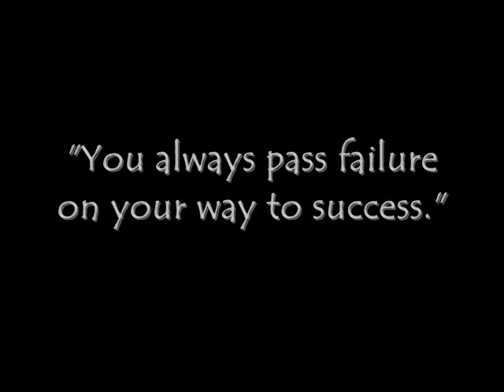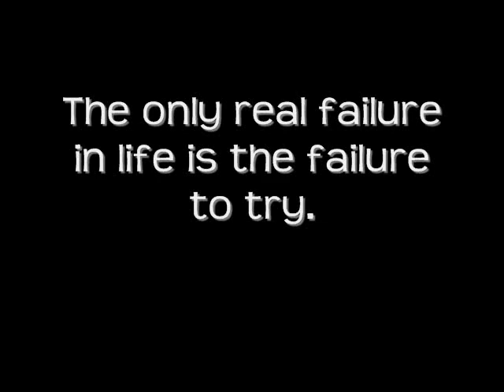A2Z Dream Workshop Kite - Learning to Fly, Tom Petty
In the A2Z Dream Workshop - we discuss how we REALIZE that sharing our stories with one another helps us in life.  Each letter represents a word, K is for KITE.